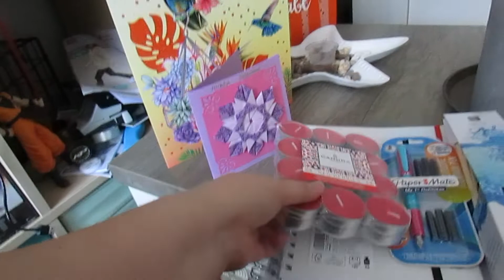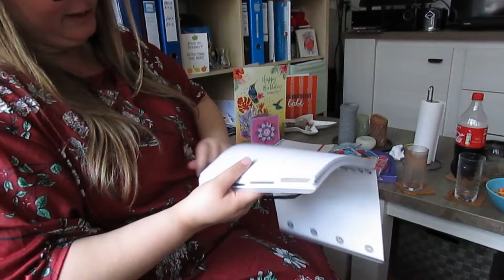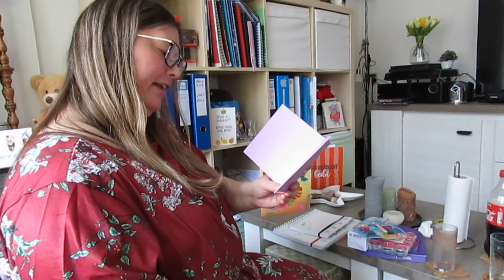EXTREEM RUSTIGE VERJAARDAG VLOG411#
Hey Hallo! Welkom bij een nieuwe vlog, in deze vlog ben ik jarig. 25 september.

Zoals jullie zien en merken loop ik achter met uploaden omdat ik eerst even moest werken aan mijzelf kwa stress etc alles in mijn hoofd een goed plekje geven